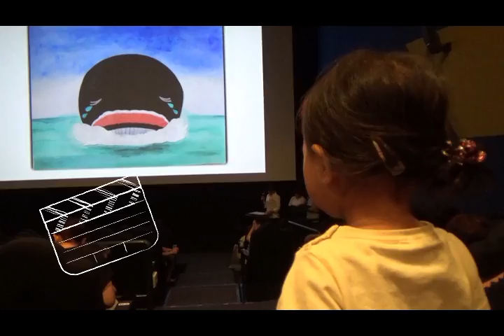映画館で、絵本の読み聞かせしてます。【コープおおいた】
コープおおいた（大分県の生協）は、映画館の大型スクリーンに絵本を映し出して、読み聞かせイベントを継続して行っています。
これまでに、２０００人以上の親子連れが、シアター内での絵本の読み聞かせをお楽しみいただいています。